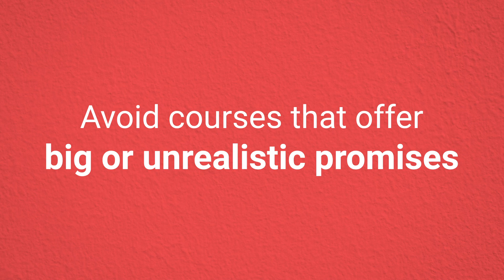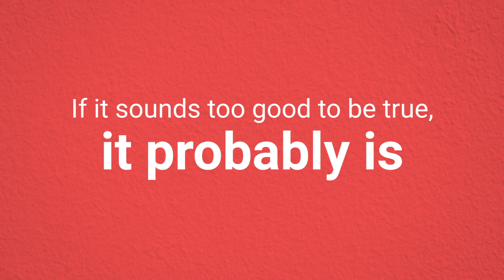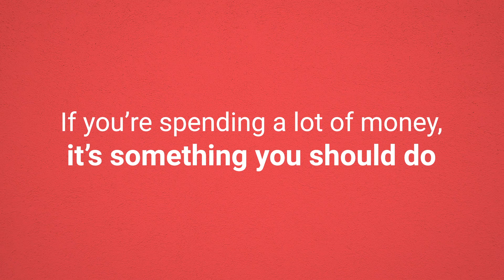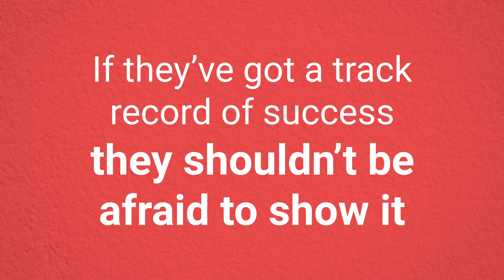Are property investment courses worth it?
Property investment courses can be a fantastic source of information, but they might not always be worth your time and money! Experienced investors Rob & Rob discuss the benefits and potential pitfalls of attending, and offer their advice to help you find the right course.

for additional property news, education and discussion.